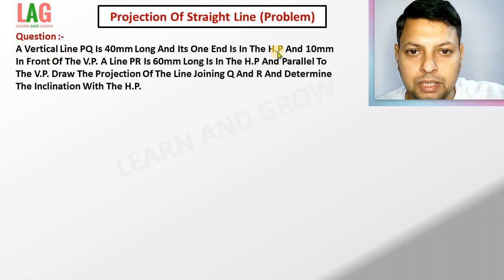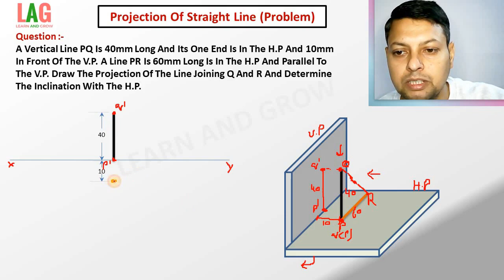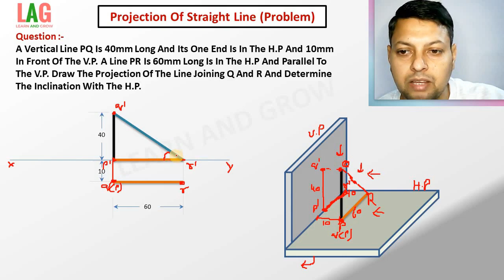Projection Of Line - Class : 11 | Engineering Drawing